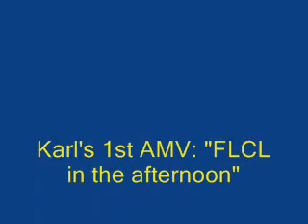FLCL in the afternoon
This is my first AMV. its to Panic at the disco's new song "9 in the afternoon"
hope you like it (more soon)
the ending song, is "i gotcha" by Lupe Fiasco)